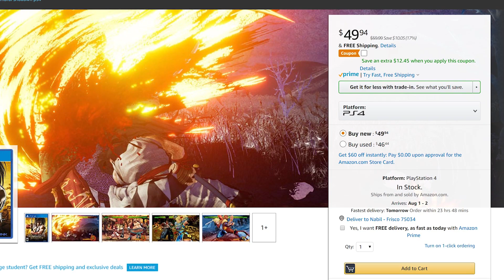Samurai Shodown Arcade Has Online Mode, and Rimururu Playable at EVO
"SAMURAI SHODOWN" SNK Official Tournament in Japan is going to be internationally co-streamed on following channels: